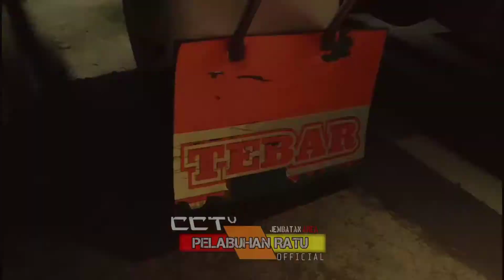ENGKEL MBOIS RESTU IBU PERJALANAN ANGKUT PINDAHAN MBOISNYA ASLI SUKABUMI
Bantu Suport Chanell
CCTV PELABUHAN RATU OFFICIAL